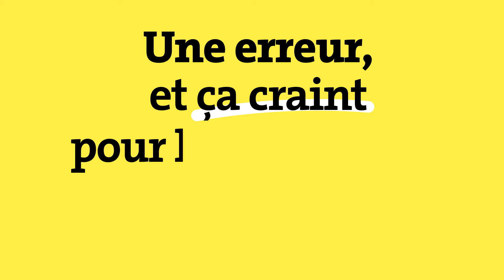Le verre, c'est toujours dans le bac à verre